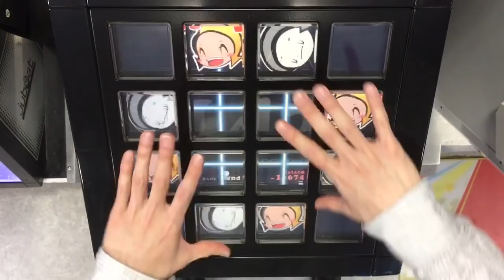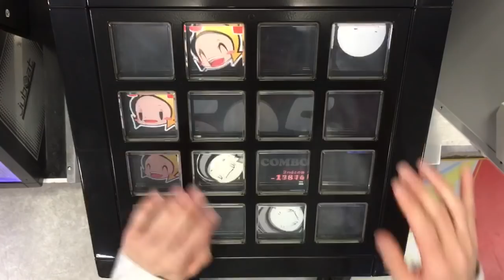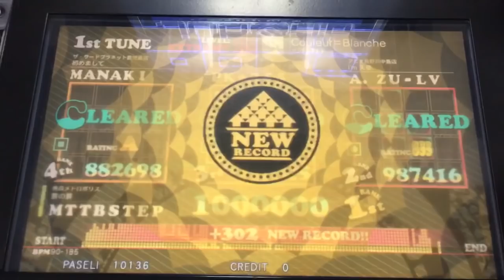Couleur=Blanche(EXT)EXC【jubeat clan】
Player:MTTBSTEP

コツコツとお土産を貯めてきた甲斐がありました！